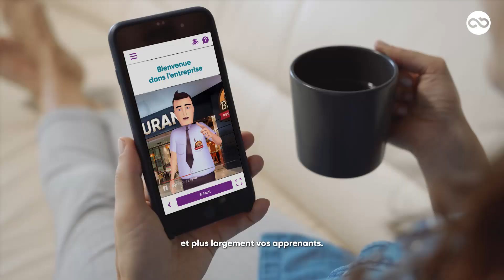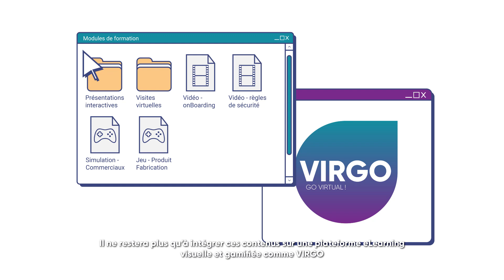Création de contenus eLearning : making-of épisode 1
Épisode 1 : imaginez une nouvelle expérience d’apprentissage avec la création de contenus eLearning captivants et impactants !

Chez Activ Browser, nous imaginons et créons ces contenus (vidéos, films d'animation en 3D ou motion design, présentations interactives, serious game...) à destination des plateformes de formation en ligne, telles que VIRGO, la plateforme immersive gamifiée en 3D.

A travers cette mini-série reportage en 3 épisodes, découvrez comment les équipes d'Activ Browser imaginent et élaborent, avec vous, les contenus qui surprendront vos apprenants, pour un engagement maximal et un apprentissage performant, sans que cela ne leur prenne trop de temps.

Vous avez un projet ? Contactez-nous !

Vous chercher une plateforme eLearning immersive et gamifiée ? Essayez VIRGO !